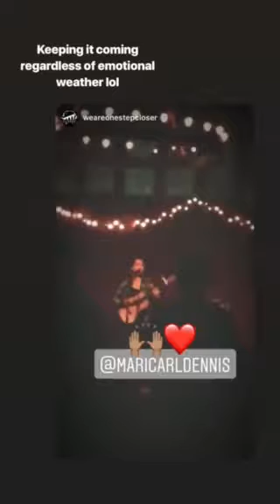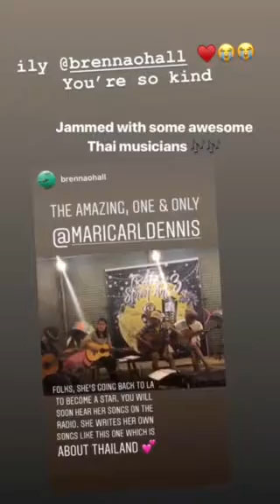Mari Dennis - Compilation